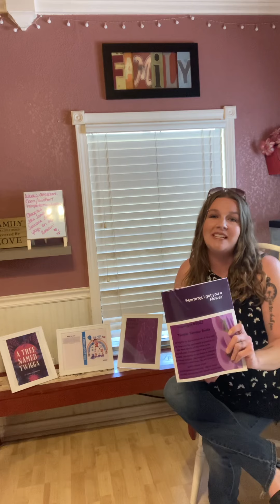🌸Release of ‘Mommy, I Got You A Flower’🌸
‘Mommy, I Got You a Flower.’ is now available on lulu bookstore, just in time for Mother’s Day!
Get a copy in ebook or paperback form for your mom today!! And Happy upcoming Mother’s Day to all the moms out there, especially mine!